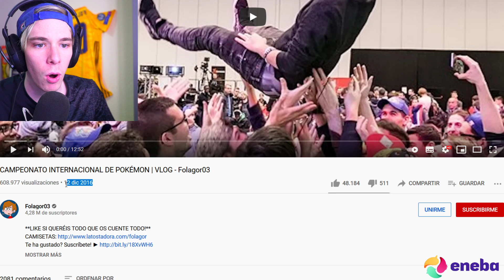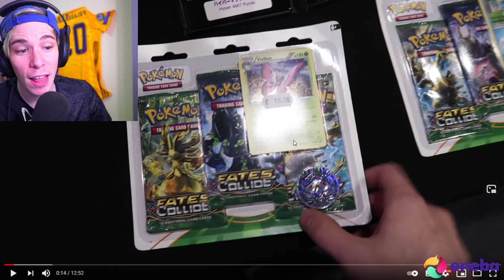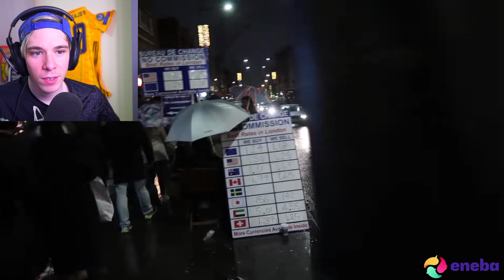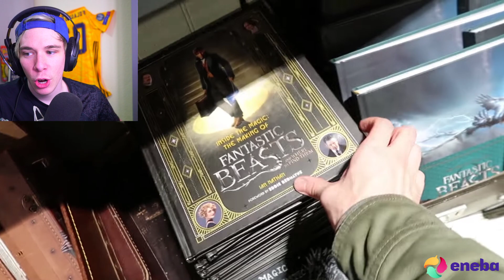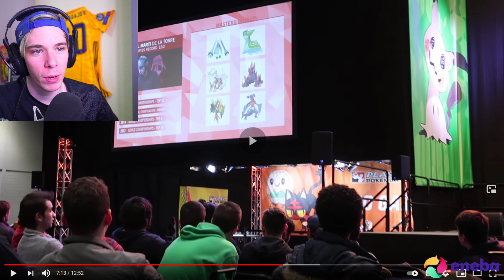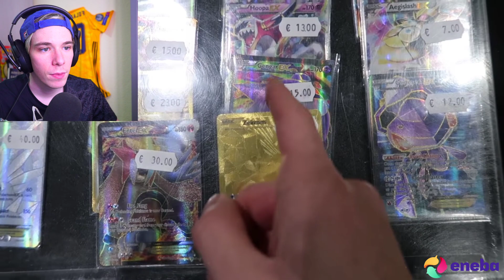Folagor Reacciona SEKIAM CAMPEON DEL MUNDO DE POKÉMON